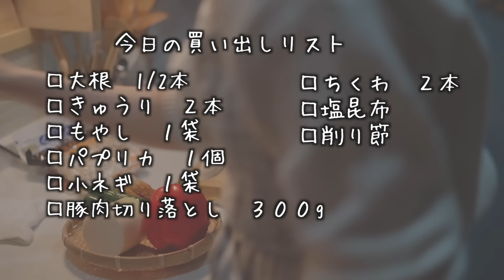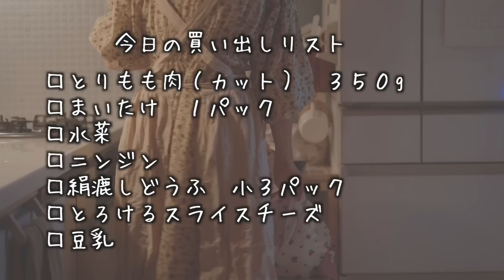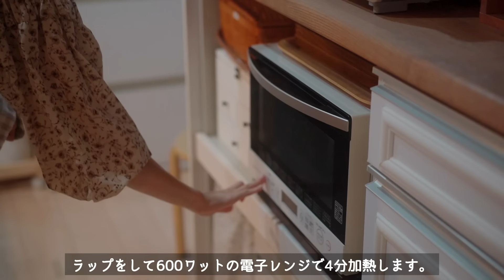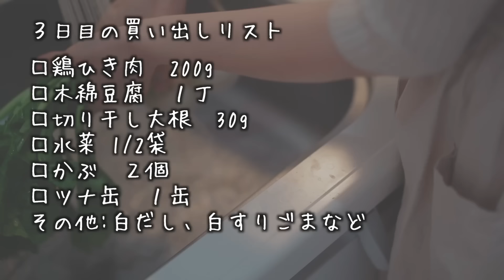健康で長生きするために…忙しい日でもできる３日間の晩ごはん【９レシピ】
■SNS

■著書
新刊「管理栄養士のひたすら野菜の作りおきBOOK」

「体にいい!朝ラク作りおき弁当」

「冷凍作りおきで平日ラクラク! 食堂あさごはんの晩ごはん」

「夜も食べたい。食堂あさごはんのレシピ」

「栄養を捨てない料理術」

「野菜がおいしすぎる作りおき」